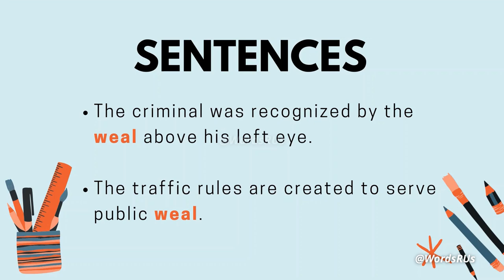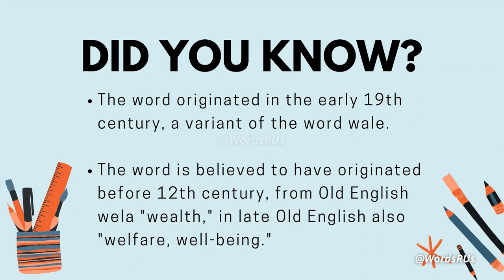Weal: Word of the Day | #53 | Improve your English Vocabulary | Learn Vocabulary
Hello! Welcome to our new series ‘Word of the Day’! Here we will teach you one word every day to help you improve your vocabulary and flaunt your fluent English. We will brief you up on the pronunciation, spelling, meaning, origin, and synonyms of the term Weal. Weal definition, Weal meaning, how to say Weal.

Weal (Noun)
Weal Synonyms: scar, lesion, prosperity, welfare, etc.
Weal Antonyms: sorrow, misery, woe, etc.

Habits are good for you and one way to form them is by practicing every day. Our series and channels aim to make learning and improving English easier and more fun, for everyone. No matter if you’re new to the language or a native of the language, our goal is to teach you something interesting every day.

‘Words R Us’ is a channel that focuses on helping its viewers improve their English pronunciations, vocabulary, and knowledge of the language with the help of their vocal coaches and IPA (international phonetic alphabet). Our goal is to make you confident in the English language and most importantly, pronunciations. So, let’s practice every day, together, with Words R Us!